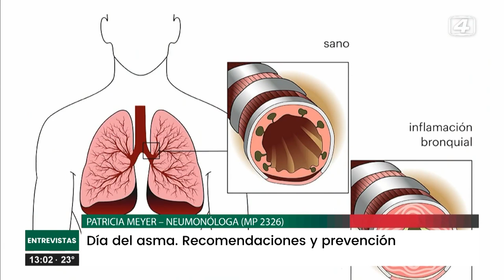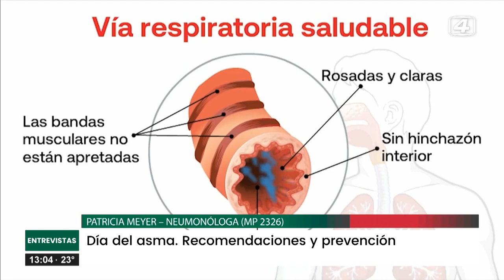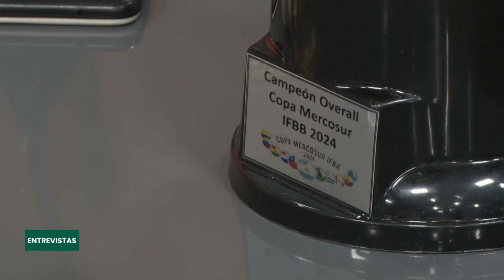ENTREVISTAS 11 05 2024